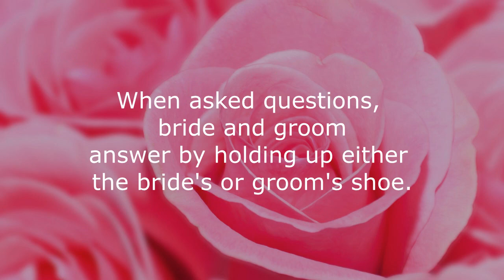Shoe Game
Nathan Kay & Jane Slomski wedding. The Shoe Game